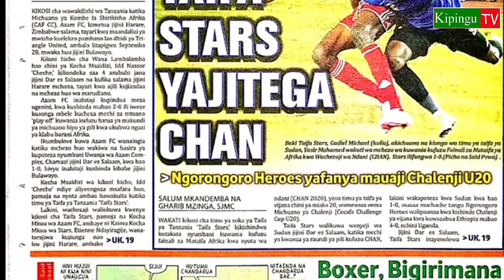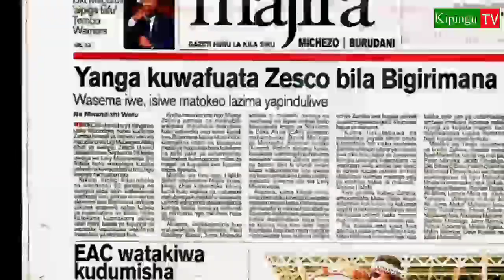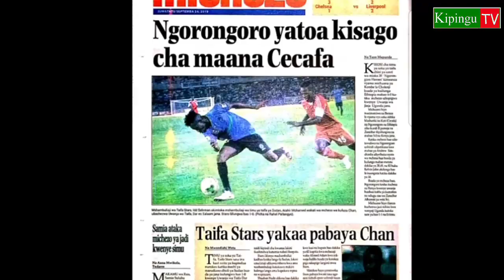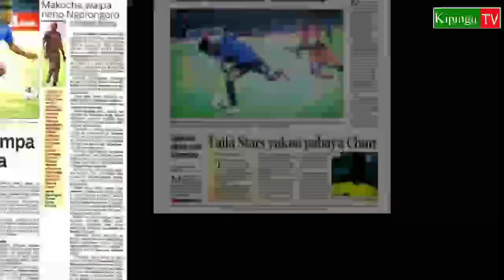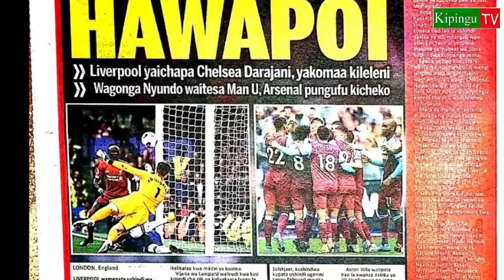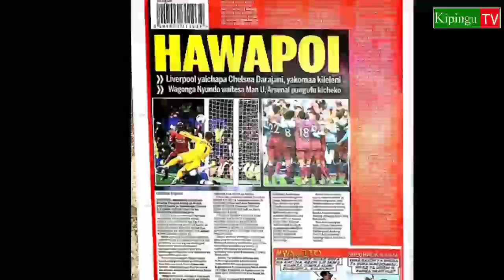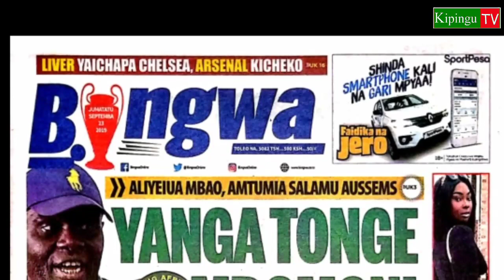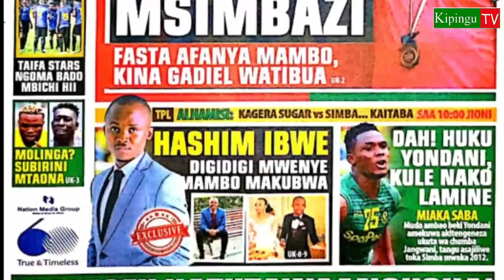MICHEZO Magazetini Jtatu23/9/2019:Yanga Tonge Mdomoni, Zahera Mtegoni|Mbrazil Afagiliwa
Kurasa za magazeti ya michezo leo Jumatatu tarehe 23/9/2019.